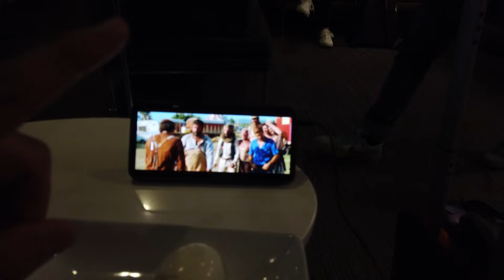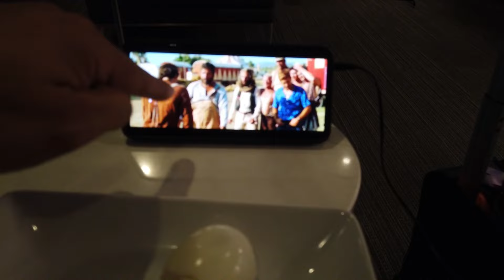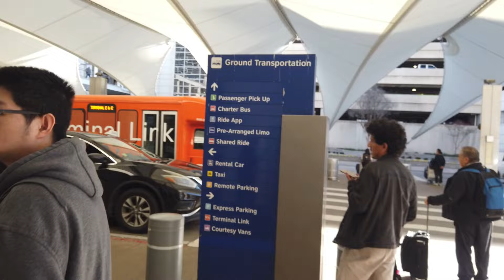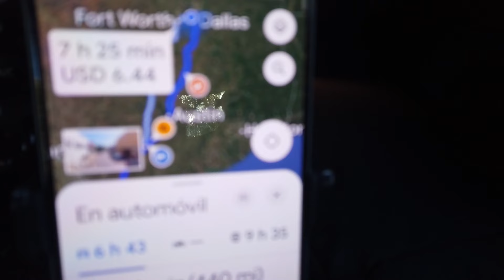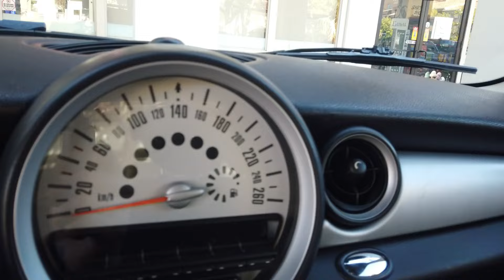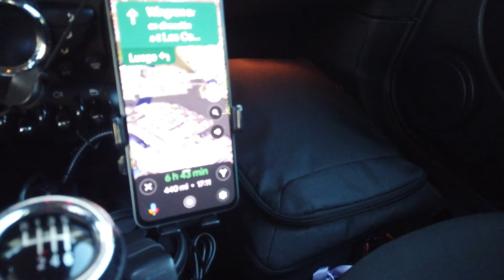Road Trip Dallas CDMX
Desde Dallas hasta la Ciudad de Mexico, en un Minicooper